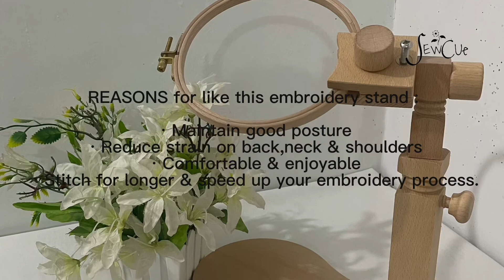Embroidery Hoop Stand Unboxing & Assembling/ Adjustable Embroidery rotatory stand/Cross Stitch frame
In this video am reviewing hoop stand that i have been using fir quite sometime now & i am totally in love with this hoop holder.

Topic :
•Embroidery hoop stand unboxing & assembling
•Adjustable Embroidery rotatory stand
•Cross stitch frame / hoop
•Embroidery hoop stand
•Embroidery stand holder
•Assembling my first ever embroidery hoop stand